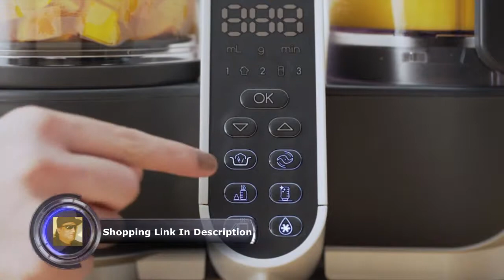Duo Meal Station Food Maker 6 in 1 Food Processor with Steam Cooker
Duo Meal Station Food Maker | 6 in 1 Food Processor with Steam Cooker, Multi-Speed Blender, Baby Purees, Warmer, Defroster, Sterilizer (2019 New Version)